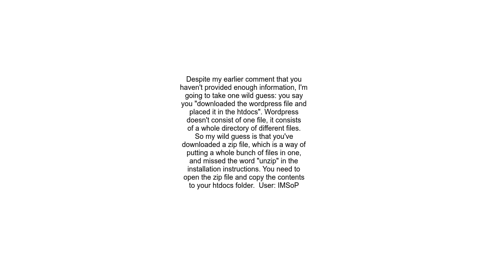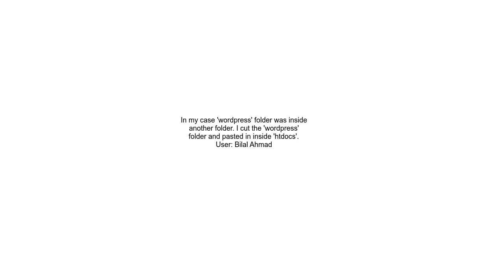Apache2 4 52 Win64 OpenSSL1 1 1m PHP8 1 4 Server at localhost Port 80